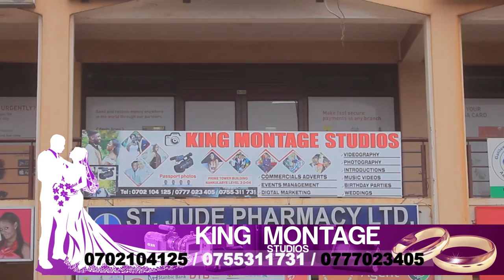Muwala wa Bobiwine Suubi amagezi manji - Barbie Esanyu katta limutte - AKALOOKO TODAY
Muwala wa Bobiwine Suubi amagezi manji - Barbie Esanyu katta limutte